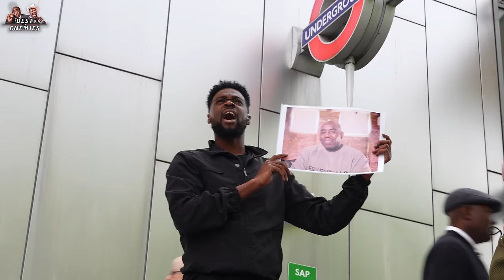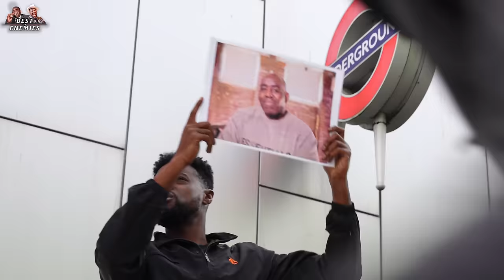Ex's EPIC UCL COOKING! | Best Of Enemies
The Lawn Mower trimmers are waterproof: IPX7 rated to protect against immersion in up to one metre of fresh water for up to 30 minutes.